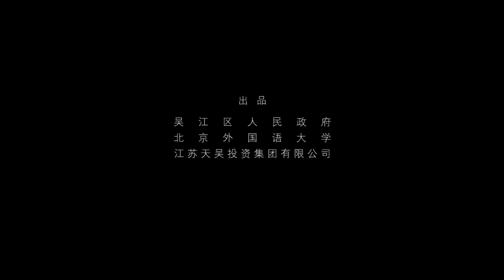2016 Suzhou International Academy SIA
A promotional video from my school